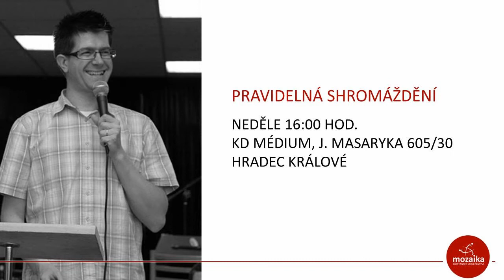Srdeční záležitosti III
Co neděle to jiný host! Každý z nich se prostřednictvým Bible podělí o své srdeční záležitosti. | "Miluješ mě?" Tahle prostá Boží otázka z poslední kapitoly Janova evangelia se stala srdeční záležitostí pro našeho hosta z Kutné Hory.